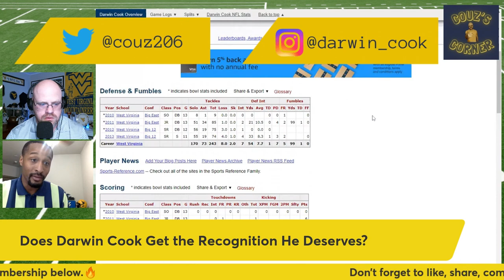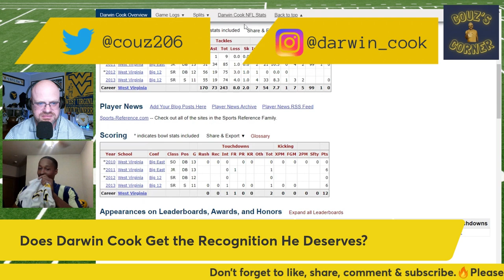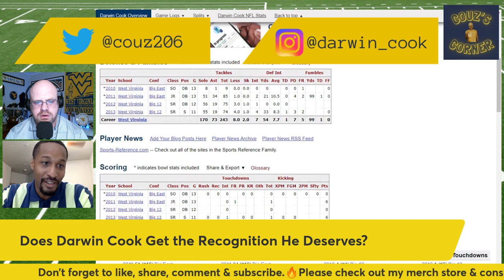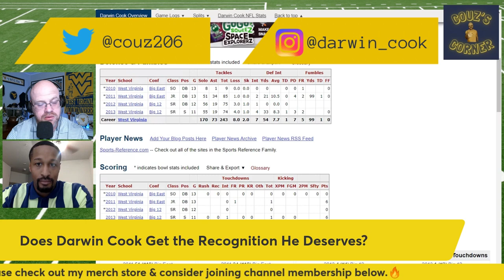Back In Time With Former West Virginia Football Star | Darwin Cook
In this WVU football video, Back In Time With Former West Virginia Football Star | Darwin Cook, I am joined by former West Virginia Mountaineer Safety, & Orange Bowl hero, Darwin Cook. Darwin will walk us through the infamous fumble recovery that sparked West Virginia’s 70-33 win over Clemson in the 2012 Orange Bowl. He will also talk about the Backyard Brawl, being recruited by Bill Stewart, his life since leaving football and his experiences as a former WVU player. We will also talk about the current Mountaineer program and if Neal Brown has the program moving in the right direction.

Sources:

Stats:
Sports Reference:

Photo: ESPN

This channel is dedicated to covering college football and basketball, with a big focus on the West Virginia Mountaineers. It also covers conference realignment news & rumors, provides polls, game breakdowns and predictions, and a lot more. Teams covered other than WVU include, but are not limited to:  all current and incoming Big 12 teams, Alabama Crimson Tide, Georgia Bulldogs, Virginia Tech Hokies, Notre Dame Fighting Irish, Auburn Tigers, Texas A&M Aggies, and many more.

00:00 Introduction
02:07 Why Did Darwin Cook Pick West Virginia?
03:52 Bill Stewart & The 2012 Orange Bowl
05:41 Darwin Cook Breaks Down the Orange Bowl Play
09:31 Darwin Cook's Memories of the Backyard Brawl
11:49 Darwin Cook Explains the Differences in the old Big East & the Big 12
12:31 Did Darwin Cook Consider Transferring From West Virginia?
14:11 Darwin Cook's Career Stats at West Virginia | Does He Get Enough Credit?
22:13 The State of the West Virginia Program Today
27:25 What Is Darwin Cook Doing Today?
29:15 Influential Words Passed on From Bill Stewart
30:29 Calls to Action & Outro